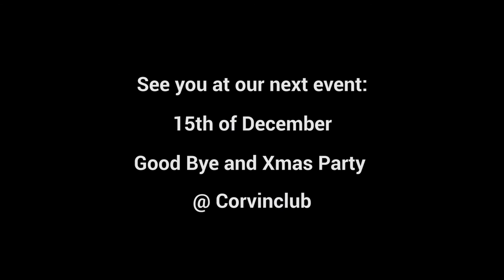Nations' Flag Party Aftermovie - Erasmus Life Budapest